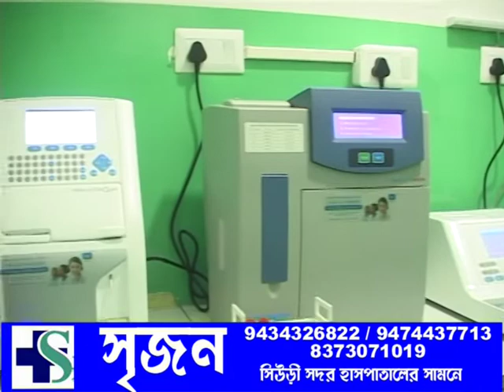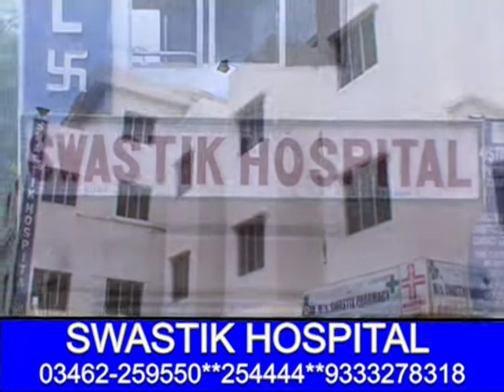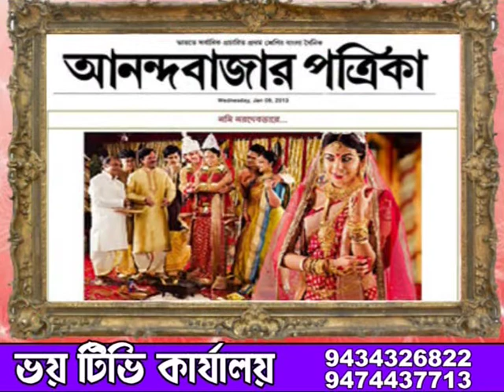ZILLA BARTA 13.07.2019